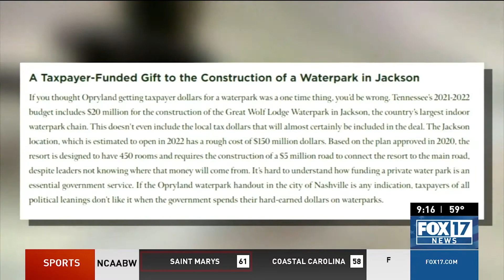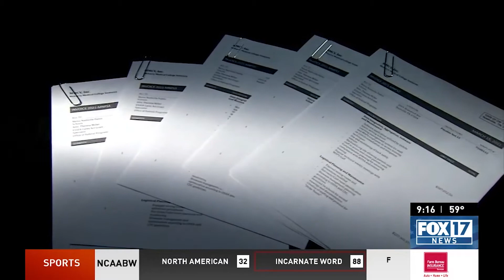Military mom surprises family during photos with Santa, after 7 months apart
A Clarksville family got their ultimate Christmas wish Thursday.

Private First Class Harmony Jackson has been away from her family for seven months training with the military.

Both PFC Jackson and her husband are in the military. Sgt. Luke Jackson is based in Fort Campbell and takes care of their two young children, one-year-old Brielle and three-year-old Brock.

“It’s been hard, it’s been very difficult, anyone who’s been away from a spouse or is military that’s got kids they know it’s difficult,” Sgt. Jackson said.

Sgt. Jackson and his sister-in-law brought the kids to Bass Pro Shop in Opry Mills for what they thought was a free photo opportunity for military families. But behind Santa’s chair, Mattie Mitchell has their Christmas wish ready and waiting.

Plus Tennessee grandparents return from trip to find home of 20+ years gone, and How is Tennessee spending your tax dollars?

00:00 Military mom surprises family during photos with Santa, after 7 months apart
02:43 Tennessee grandparents return from trip to find home of 20+ years gone
04:35 How is Tennessee spending your tax dollars?